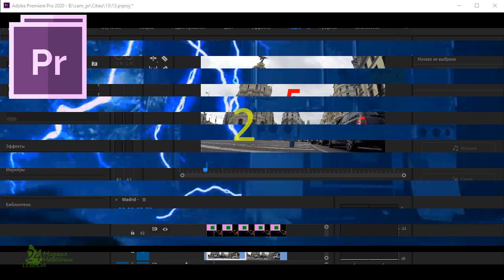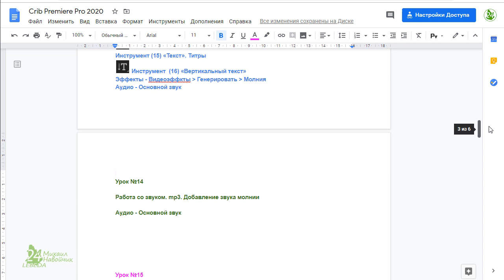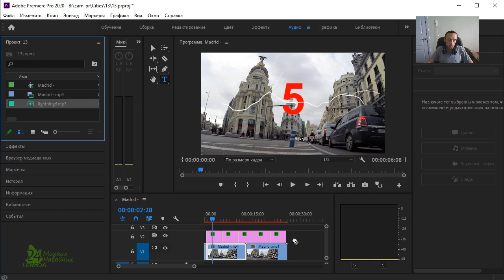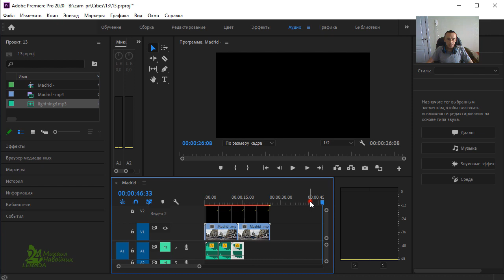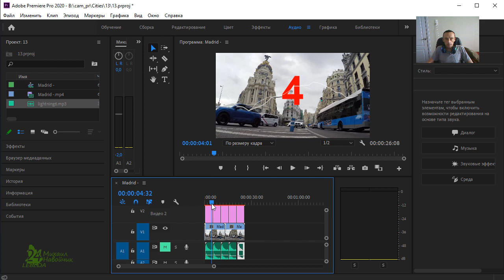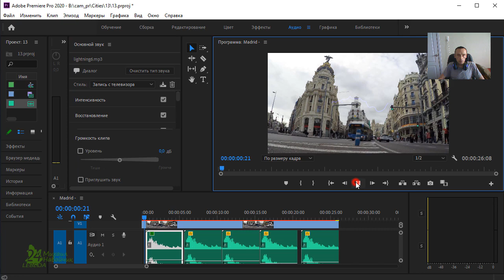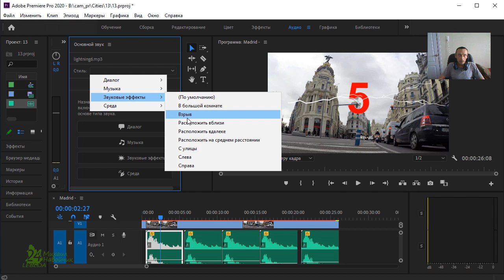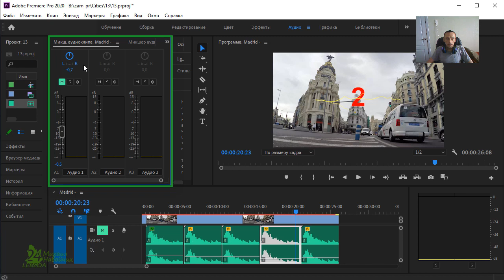🎵 ⚡️ Audio Аудио Основной звук Как сделать молнию Lightning Анимация Premiere Pro Курс Уроки №14+..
1. Инструмент «Выделение» (V) Selection Tool

2. Инструмент «Выбор дорожки вперед» (A) Track Select tool
3. Инструмент «Выбор дорожки назад» (Shift+A)

4. Инструмент «Монтаж со сдвигом» (B) Ripple Edit tool
5. Инструмент «Монтаж с совмещением» (N) Rolling Edit tool
6. Инструмент «Растягивание по скорости» (R) Rate Stretch tool

7. Инструмент «Подрезка» (С) Razor tool

8. Инструмент «Прокрутка с совмещением» (Y) Slip tool
9. Инструмент «Прокрутка» (U) Slide tool

10. Инструмент «Перо» (P) Pen tool
11. Инструмент «Прямоугольник»
12. Инструмент «Элипс»

13.  Инструмент «Рука» (H) Hand tool
14. Инструмент «Масштаб» (Z) Zoom tool

15. Инструмент «Текст»
16. Инструмент «Вертикальный текст»
A. Selection tool
B. Ripple Edit tool
C. Rate Stretch tool
D. Slip tool
E. Pen tool
F. Hand tool
G. Track Select tool
H. Rolling Edit tool
I. Razor tool
J. Slide tool
K. Zoom tool

A. Инструмент «Выделение»
B. Инструмент «Монтаж со сдвигом»
C. Инструмент «Растягивание по скорости»
D. Инструмент «Прокрутка с совмещением»
E. Инструмент «Перо»
F. Инструмент «Рука»
G. Инструмент выбора дорожки
H. Инструмент «Монтаж с совмещением»
I. Инструмент «Подрезка»
J. Инструмент «Прокрутка»
K. Инструмент «Масштаб»

Инструмент «Выделение»

Стандартный инструмент для выбора клипов, пунктов меню и других объектов в пользовательском интерфейсе. Обычно рекомендуется выбирать инструмент «Выделение» сразу после использования любого другого специализированного инструмента. Дополнительные сведения об использовании инструмента «Выделение» см. в разделе Выбор одного или нескольких клипов.

Инструмент «Выбор дорожки»

С помощью этого инструмента можно выбрать все клипы в эпизоде справа от курсора. Чтобы выбрать клип и все клипы справа в его дорожке, щелкните клип. Чтобы выбрать клип и все клипы справа от него во всех дорожках, щелкните клип, удерживая нажатой клавишу SHIFT. Нажатие клавиши SHIFT изменяет инструмент «Выбор дорожки» в инструмент выбора нескольких дорожек. Дополнительные сведения об использовании инструмента «Выбор дорожки» см. в разделах Выбор одного или нескольких клипов и Удаление всех клипов одной дорожки.

Инструмент «Монтаж со сдвигом»

С помощью этого инструмента можно выполнить обрезку до точки входа или выхода клипа на таймлайне. Инструмент «Монтаж со сдвигом» устраняет зазоры, образовавшиеся в ходе редактирования, но сохраняет все правки слева или справа от обрезанного клипа. Дополнительные сведения об использовании инструмента «Монтаж со сдвигом» см. в разделе Монтаж с совмещением и сдвигом или в этом видеоруководстве, посвященном инструменту «Монтаж со сдвигом», представленном Эндрю Дэвисом (Andrew Devis).

список,перечень,list,руководство,guide,редактирование звука,mp3,mp4,Moving Picture Experts Group,реверберация,MPEG